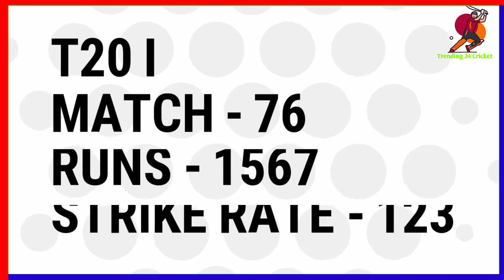IPL 2021 : Biggest News From Kings XI Punjab Before Auction, 5 Players KXIP Should Buy in Action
ME...
THE VIDEOS

 ★★★ (IMPORTANT) ★★★